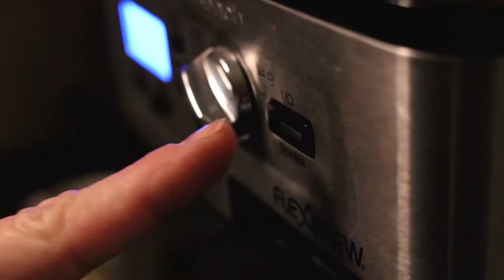Wednesday Night Bible Study - Acts 10 - Part 1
Introduction to the story of Cornelius and how the Gospel came to the Gentiles.